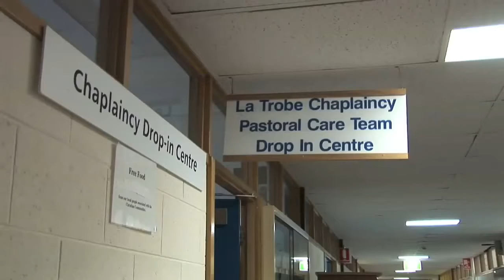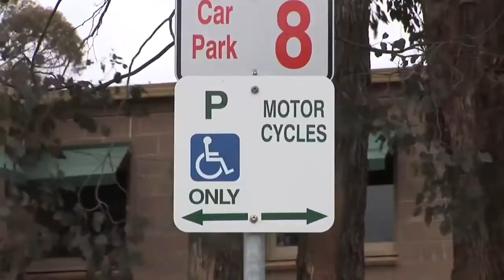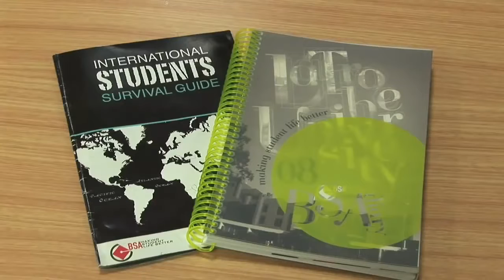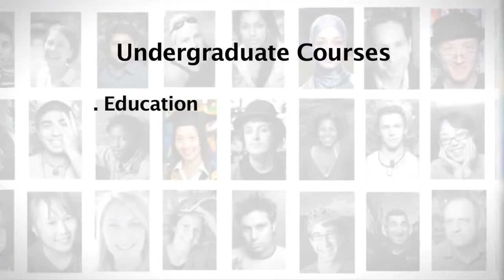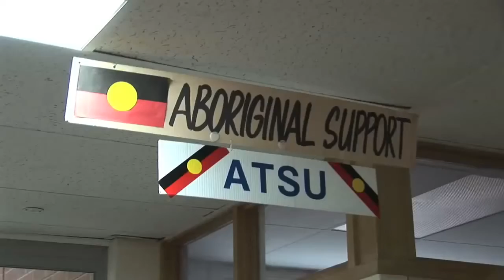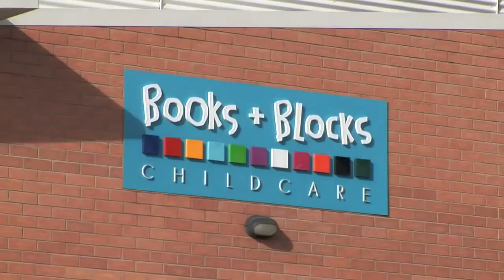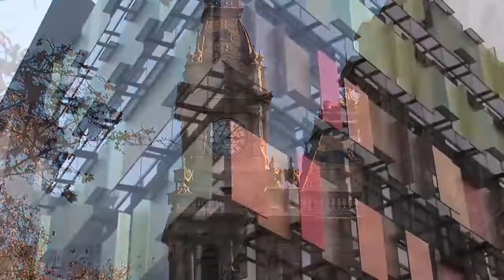La Trobe University Bendigo Campus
A look at Bendigo and the Bendigo campus of La Trobe University.

 @latrobe follows five current students throughout their varied courses and personal endeavours.

 Dont run behind success, try to grab excellence, success will then follow you. The story of one student's journey to La Trobe University .